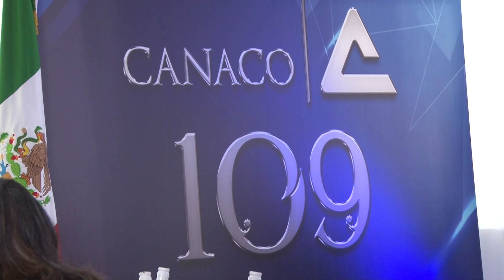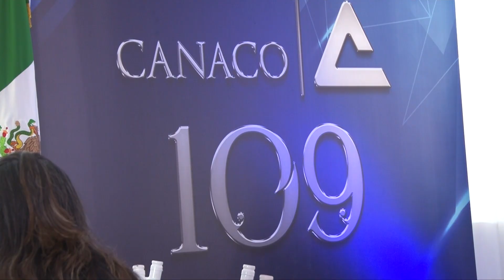Canaco Durango celebra su 109 aniversario.